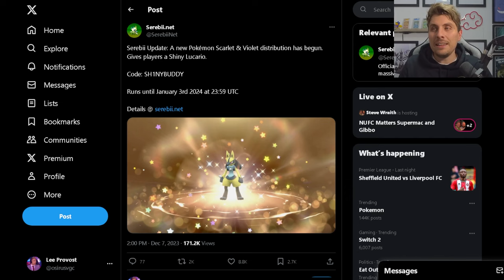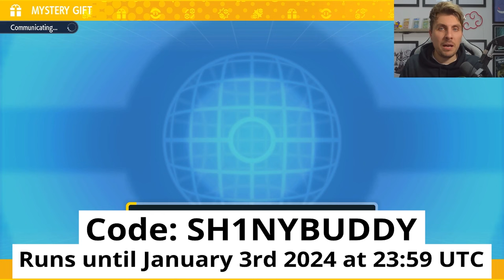NEW SHINY & MYTHICAL MYSTERY GIFT EVENT NOW LIVE in Pokemon Scarlet and Violet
Two new Pokemon Mystery Gifts have started in Pokemon Scarlet and Violet for a Shiny Lucaraio and Mythical Pokemon Darkrai.

Shiny Lucario
Code: Code: SH1NYBUDDY
Runs until January 3rd 2024 at 23:59 UTC

Darkrai
Code: NEWM00N1SC0M1NG
Runs until December 21st at 23:59 UTC